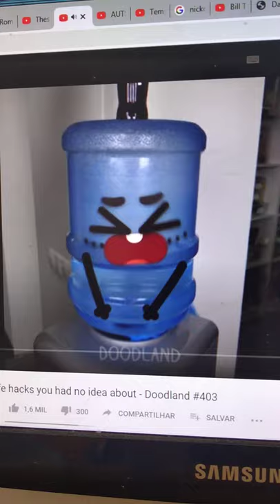DOODLAND #50 The Cola Soda Doodle and the Water Bottle Gets Bahhh!!! Pop